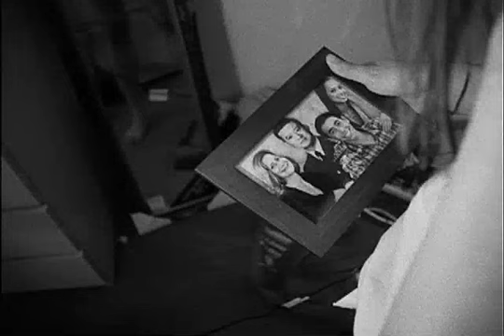Sur le Fil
A young man races to save the life of the woman he loves.